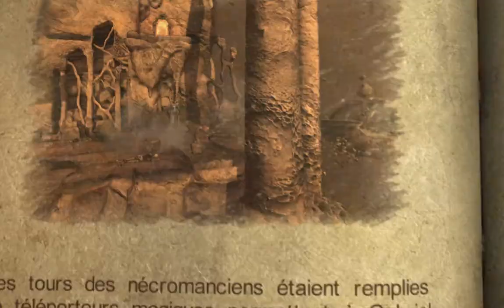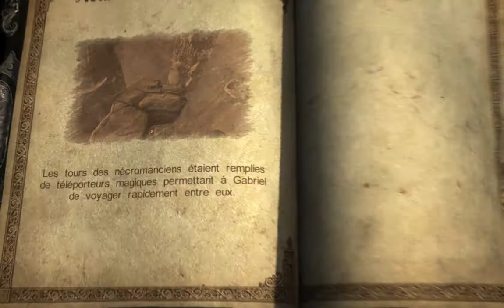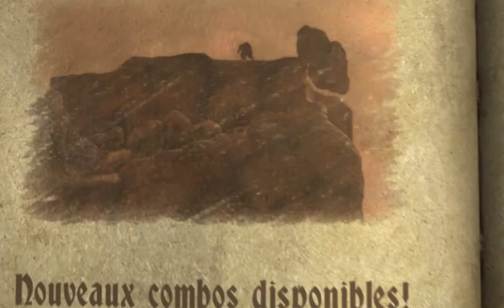Castlevania Lords of Shadow Ultimate Edition 40/52